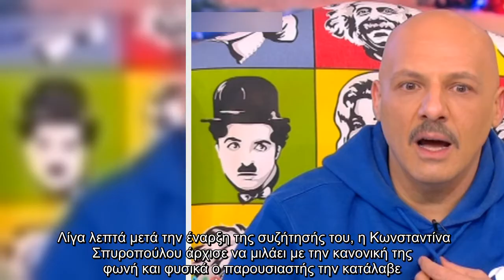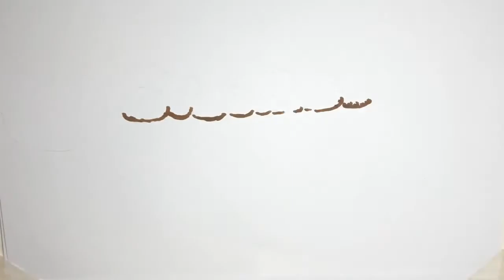Οι τηλεφωνικές φάρσες που κάνουν οι επώνυμοι στον Νίκο Μουτσινά δεν έχουν τελειωμό και σήμερα ήταν η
Οι τηλεφωνικές φάρσες που κάνουν οι επώνυμοι στον Νίκο Μουτσινά δεν έχουν τελειωμό και σήμερα ήταν η Κωνσταντίνα Σπυροπούλου...